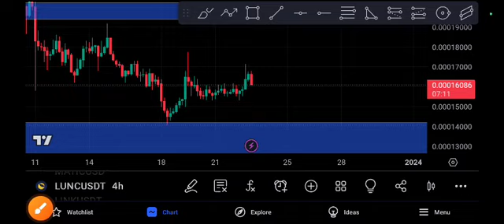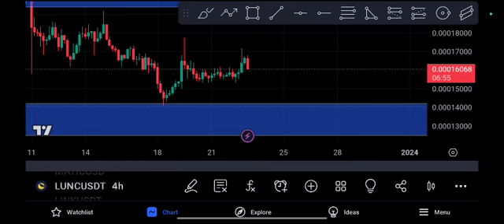LUNC coin Price Target! LUNC Price Prediction